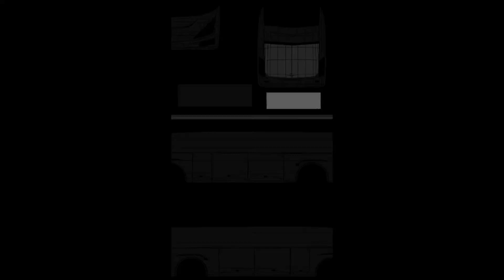(BUSSID PHILIPPINES) IVECO BUS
THIS MOD IS CURRENTLY PRIVATE FOR NOW, IT WILL RELEASE BY ARK3D SOON IF REACH 100SUBS IN YOU TUBE CHANNEL

DON'T FORGET MY PAGE TOO!

MODEL BY ARK3D
SKIN BY: N/A

THATS ALL THANK YOH AND GODBLESS